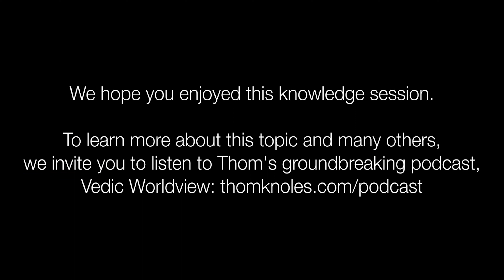How To Move On After A Divorce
Divorces and separations can be dramatic, but often this can be because we model other people’s behavior, whether it be from real life, or from something we’ve observed on stage and screen.

But there is an alternative. It’s an alternative that can see you being not just at peace with the outcome of the relationship, but in a position where you can see that it has come to a natural end and that it’s time to part ways.

It may or may not be an amicable parting, but if you take a position of acceptance, you can empower yourself to move on with elegance and dignity. Thom explains how in this short video.

Interested in learning how the Vedic Meditation can enhance your feelings of joy and well-being? to learn more.

People come to me and say, "I'm getting divorced."
And I say, "Fantastic."
And they say, "Why? What do you mean fantastic? It seems like such a sad thing."
And the answer is, "I never heard of a fabulous relationship that ended in divorce."

When a divorce has come, it's a resolution of an untenable situation, a relationship that had gone past its expiry date.

Every relationship must have some kind of expiry date, maybe it's 50 years, maybe it's 70 years.
I met a couple once who were in their 90s, who had been married for more than 70 years, and they explained to me they were getting divorced. And I said, "Why?" And they said, "Well, we waited for probably 60 years until our young son grew up and became an old man and died of old age, because we didn't want our son to have the bad news that his parents were getting divorced."

See, marriage is supposed to bring us happiness. And if we're growing in happiness and growing in the ability to enjoy shared experience, then the marriage has some relevance.

When the marriage has no longer that relevance, then it may be time for us to examine other possibilities and continue to extract from the alliance all the best things that it could possibly provide, including friendship. A lifetime of friendship could still be there.

And so then why not see what you can salvage from the alliance and let the style of the relationship change from you being married to you no longer having to wake up at the same address every day.

And if you've achieved that, that's a great achievement. Now it's time to get back into the present moment instead of living a life of regret.

Now it's time to live in the present moment and to get into that present moment consciousness, you have to meditate twice a day. Learn from an expert, I or one of my colleagues, and I have many colleagues I've trained who can teach you, who are experts in how to take the mind out of the field of thinking and into the bliss of Being.

We need to come out of the field of thinking and experience Being. When you experience Being during Vedic Meditation, 20 minutes, twice a day, you practice morning and evening, then what happens is you get into the habit of that present-moment awareness.

And the world is trying to give you bliss right now but you're too busy thinking about the non-bliss.

So to come out of that bad habit, meditation twice every day, meditation twice every day. If you're practicing Vedic Meditation and you're experiencing transcendence, that bliss of Being, then come out of the meditation, walk outside, look around at the trees, look around at the birds, look at the beautiful sky sparkling there. Maybe it's sparkling with rain. Maybe it's sparkling with blueness. Maybe the environment is just there.

And take a moment and let the blissfulness of it all come to you. Let it come to you, let it get to you, let it awaken, let it resonate with that deep inner place inside you. And let go of all the thoughts about the misery of the past.

Now you're living in the present and the present is attempting to deliver bliss to you. Don't backhand the bliss away in favor of rolling around in the mud of misery. It's a waste of time.

So let's stop wasting time and rolling around in the ever-repeating known, the mud of the past, and let's get into the liberation of the present. Live life in bliss. Awaken the bliss inside you through regular twice-a-day practice of Vedic Meditation and then radiate life for all to enjoy, and that will reflect back to you manyfold. This is the way life works.